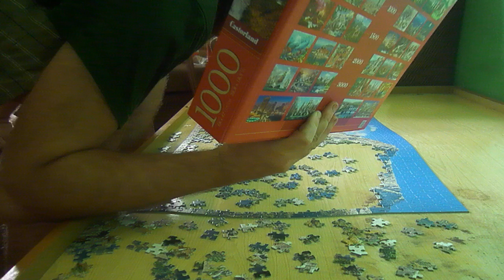1000 DARABOS PUZZLE KIRAKÁS #27